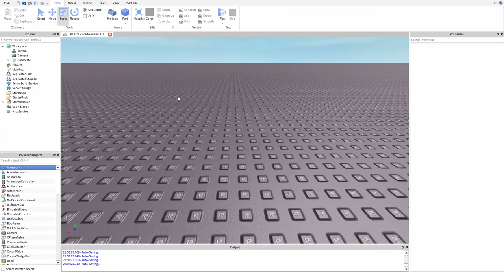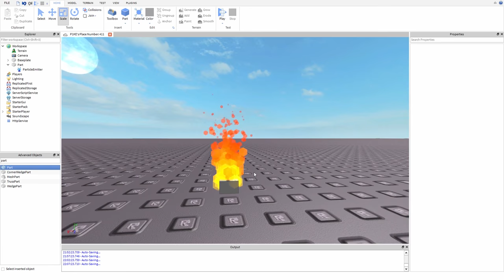[ROBLOX Tutorial] - Fire Particles